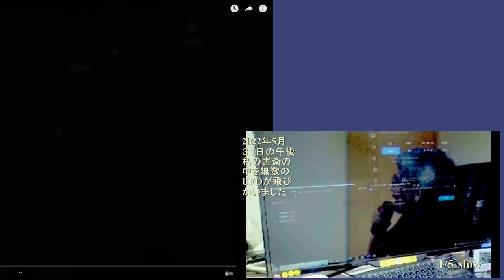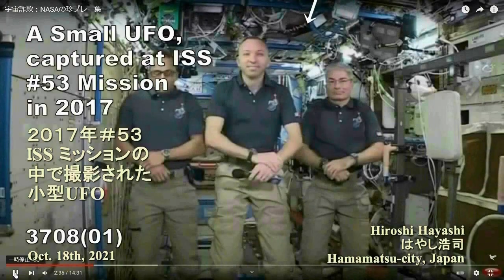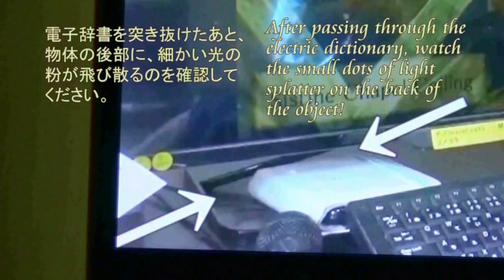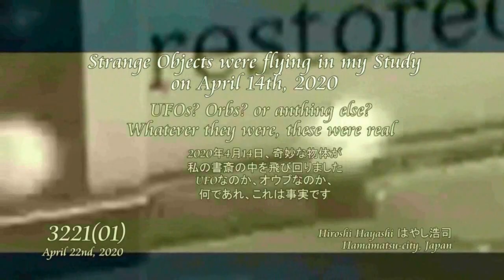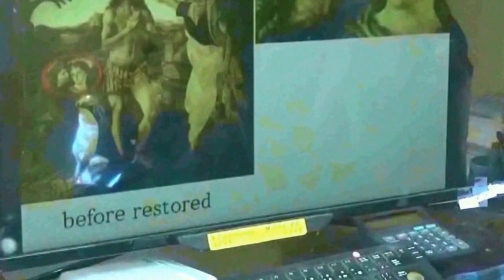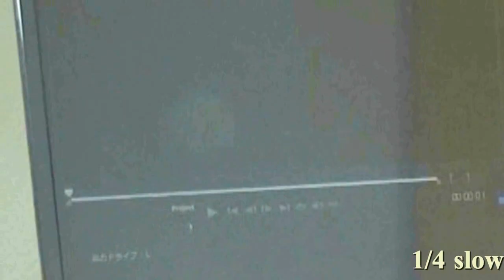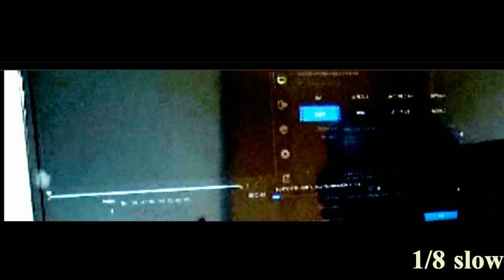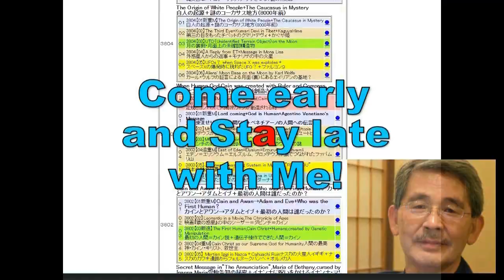4804【08】Small UFO,flying in ISS Mission2017 国際宇宙ステーション2017の中に現れた超小型UFO by Hiroshi Hayashi JP